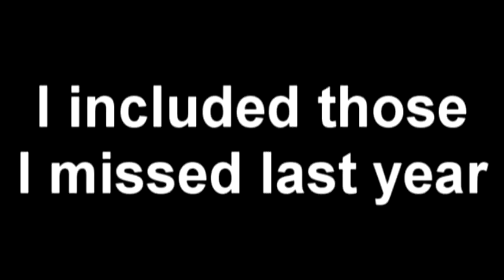R.I.P 2015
A video commemorating those who we lost over this past year.  The song: Press On by Robinella.